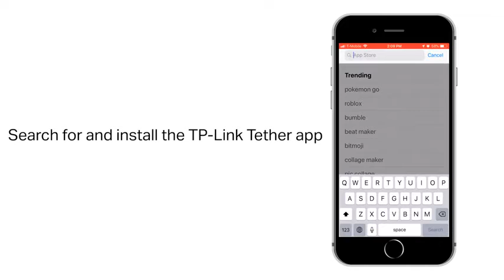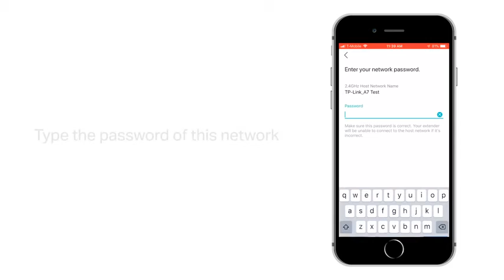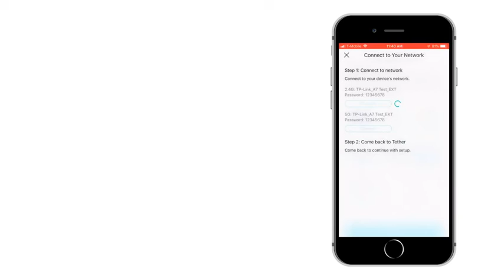Dual Band WiFi Booster - Covers up to 1,500 Sq.ft and 25 Devices, Up to 1200Mbps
TP-Link AC1200 WiFi Extender RE305 - Covers up to 1,500 Sq.ft and 25 Devices, Up to 1200Mbps, Dual Band WiFi Booster Repeater, Access Point Mode

Extend WiFi Coverage:
- Boost WiFi coverage up to 1,500 sq.ft. and connect up to 25 devices - Compatible with any WiFi Router, Gateway, Access Point (2.4GHz - 300Mbps / 5GHz - 867Mbps)

-Eliminate WiFi Dead Zones: Enjoy Lag free connection to any type of devices, including wired devices via fast ethernet port

-Wired Ethernet Port: The 10/100 M Ethernet port can easily turn your wired Internet connection into a wireless access point. It can also function as a wireless adapter to connect wired devices, like Blu-ray player, game console or smart TV

-Easy Set Up in minutes: Easily set up and manage your Wifi in a few quick and easy steps using the TP-Link Tether app (Android, iOS). Find the optimal location for the best Wifi connection with intelligent signal indicator

All Wireless Extenders are designed to increase or improve WiFi coverage, not to directly increase speed. In some cases improving signal reliability can affect overall throughput. If you Experience any trouble during or after set up, please contact our local support line (English/ French). TP-Link offers a 2 year warranty and Free technical support